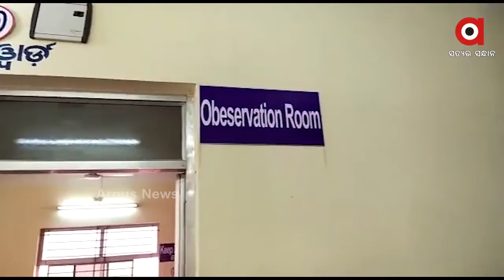ସାକ୍ଷୀଗୋପାଳରେ ବୟସ୍କ ଲୋକଙ୍କୁ ପ୍ରଥମ ପର୍ଯ୍ୟାୟ କରୋନା ଟିକାକରଣ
ସତ୍ୟବାଦୀ ସାକ୍ଷୀଗୋପାଳ ଡାକ୍ତରଖାନାରେ ପ୍ରଥମପର୍ଯ୍ୟାୟ 60 ବର୍ଷ ରୁ ଉର୍ଦ୍ଧ ବୟସ୍କ ଲୋକଙ୍କୁ କରୋନା ଟିକାକାରଣ.